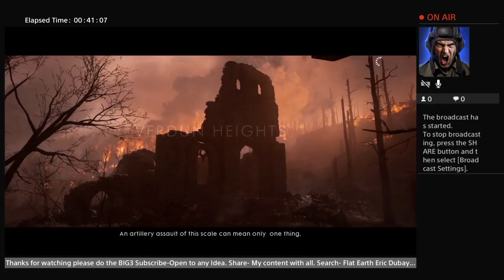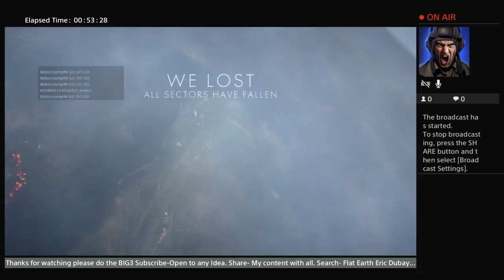K0M_AT_M3BRA Episode 2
Sniiippeer